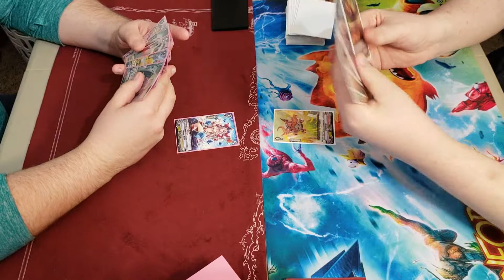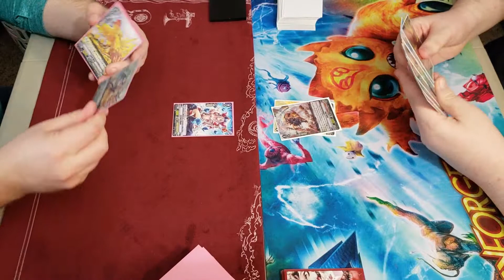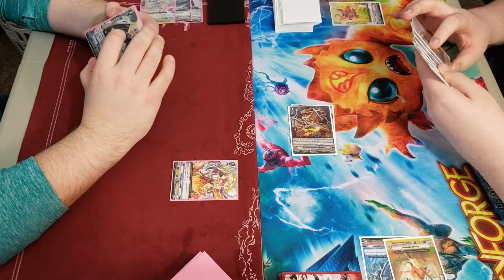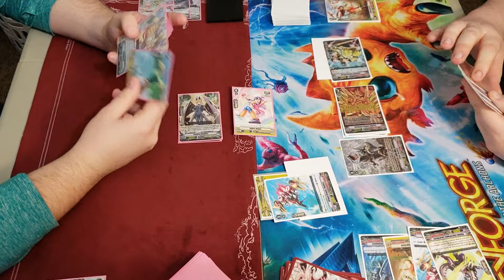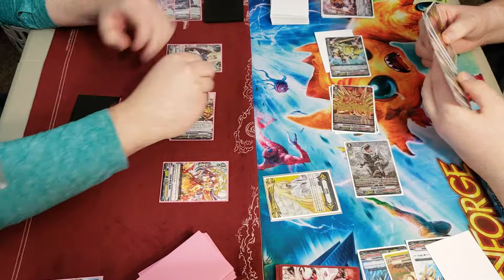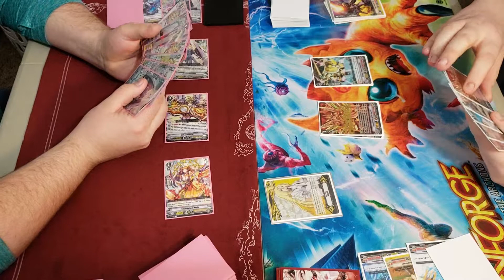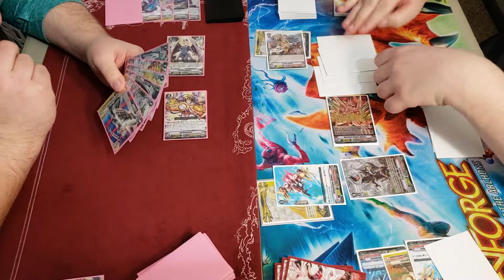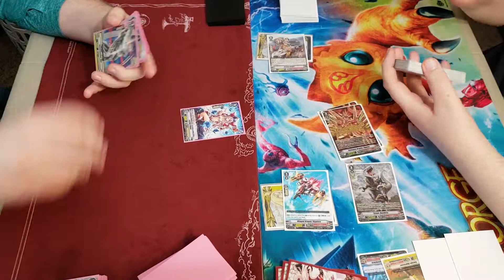Cardfight Vanguard!! OTT VS TACHIKAZE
Today Cameron squares off against Kyle. Will Cameron be able to hold off Kyle's brutal dino assault or will the advantage generating engine of Oracle Think Tank be to much to handle?